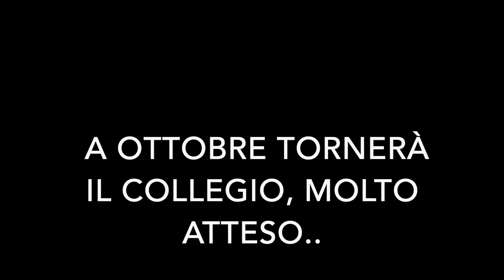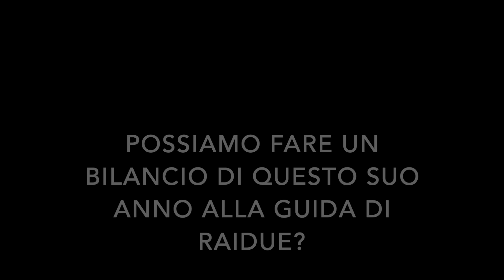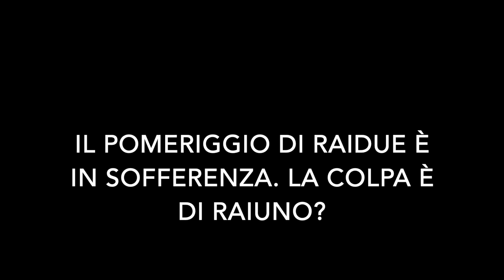Carlo Freccero: "Non è ancora tempo per i bilanci. Aspetto il mio prime time di Rai2". TvZoom.it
Il direttore di Raidue, che lascerà il 29 novembre, aspetta il debutto in prima serata di Maledetti amici mie , Il Collegio e Vincenzo Salemme.